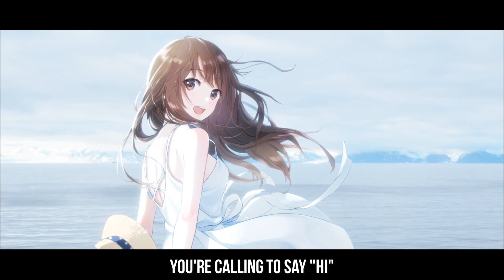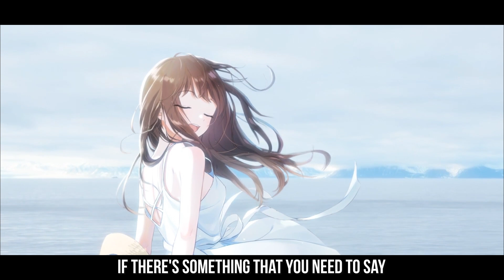Axollo - Silence (ft. Josh Bogert) [NCS Release] Moving Picture & Gif Lyrics Video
Welcome To Music World

🔊 Music Info

❤️→ Fund me?

🎶Axollo - Silence (ft. Josh Bogert)🎶

[Verse 1]
Midnight and city lights
On the other side
You're calling me up
At the same time I'm in the daylight
You're calling to say "hi"
But your words they go

[Chorus]
If there's something that you need to say
I know
It ain't easy living inside your brain
For sure
You keep telling me that it's all okay, but I know
Yeah, your silence speaks so loud

[Pre-Drop]
Your silence speaks so loud
And I hear you calling out yeah

[Drop]

[Verse 2]
We're talking about nothing
Then you said
Something on your breath
I can't take it, I know what you're thinking
I wish I could fix this yeah

[Drop]
And I hear you calling out